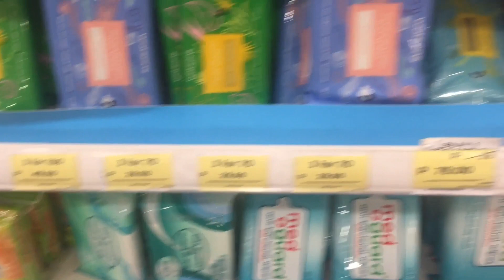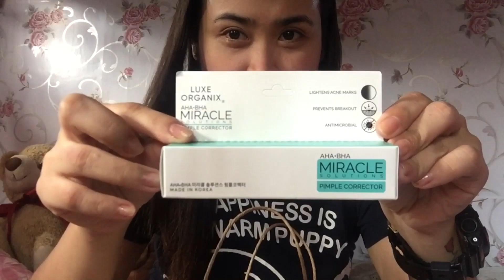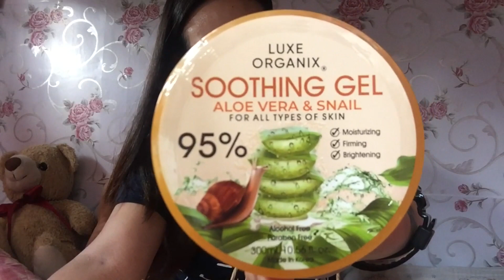WATSONS HAUL | #02 | NAKABUDOL O NABUDOL? | Rhemz Jhem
WATSONS HAUL #2

Nasa screen po yung real price...medyo naexcite sa b1t1 kasi 😅 until March 24 2021 po sale.